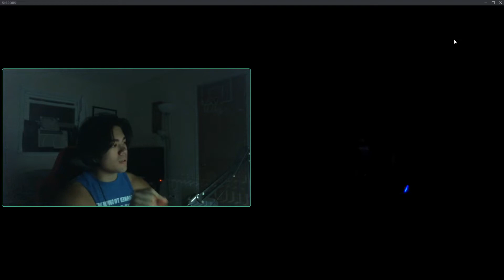Stargazing #3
Hope y'all enjoyed this podcast! We talked about some interesting things but do keep in mind THAT WE ARE NOT SMART PEOPLE! Our thoughts are merely just that... thoughts.